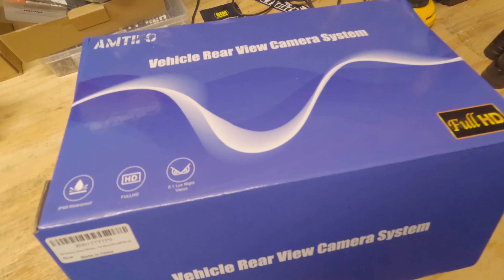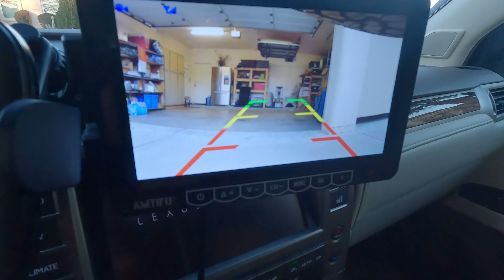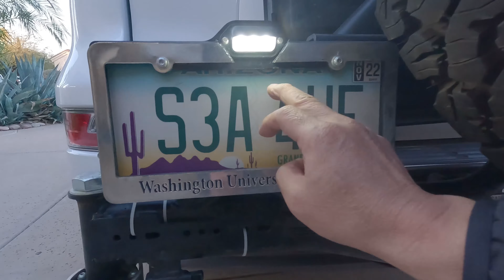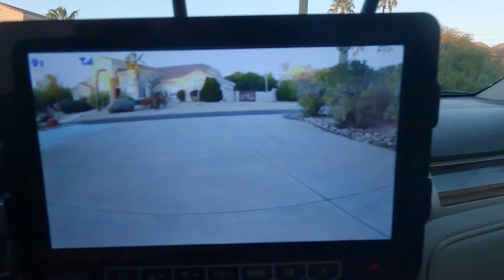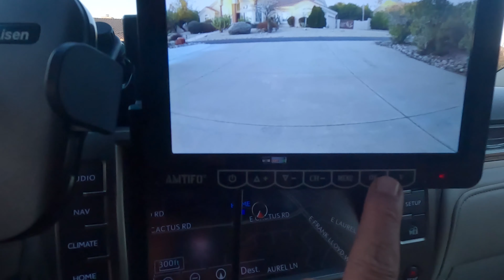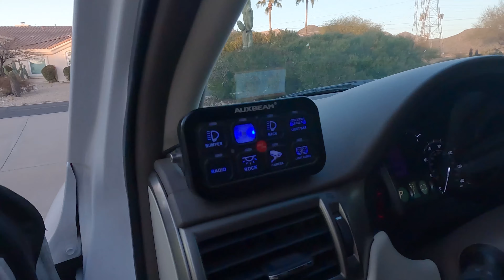GX460 overland build, front and rear cameras and DVR monitor with video test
camera & DVR monitor
Monitor holder